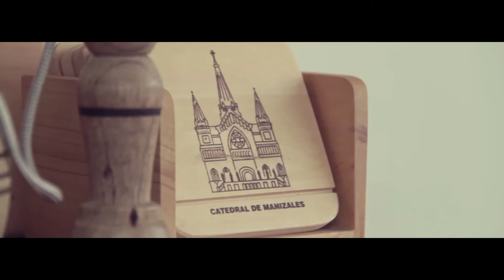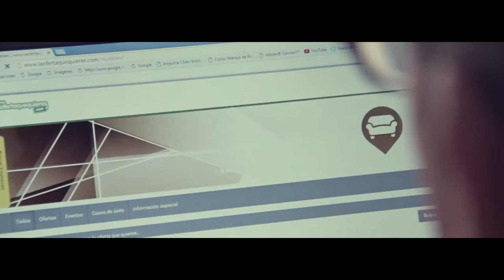video 8 mp